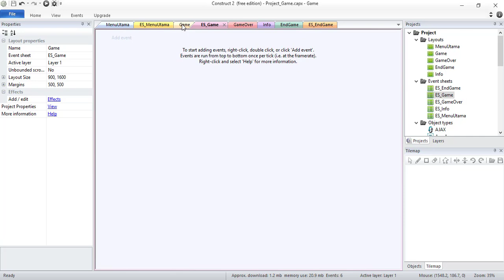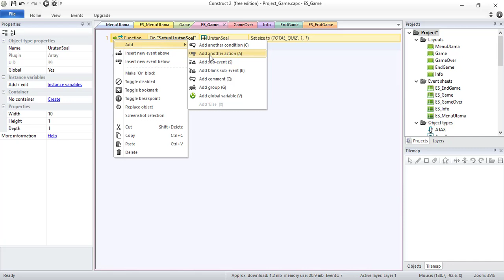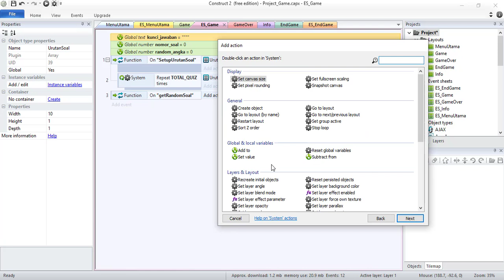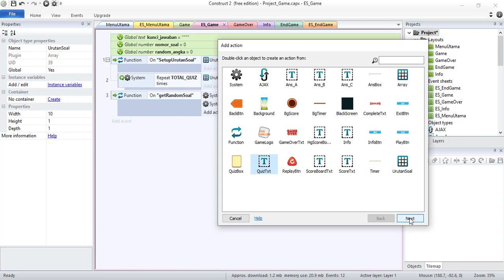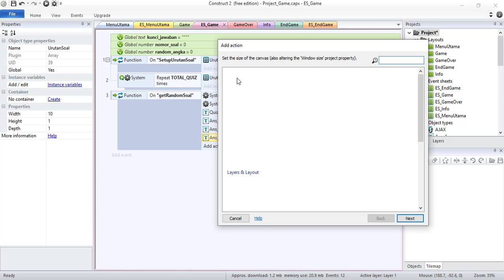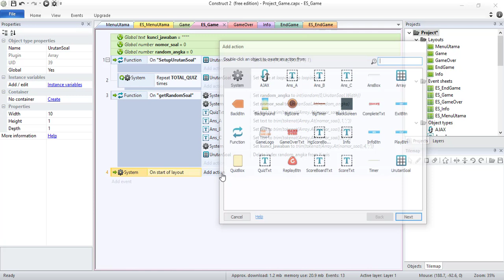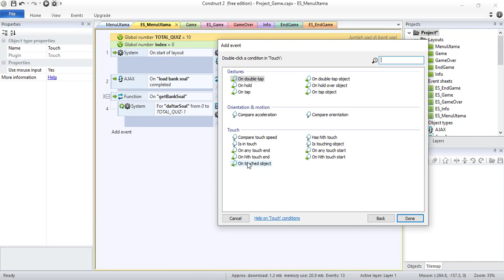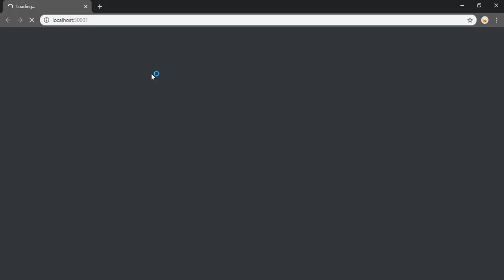7/12 Mengacak & Menampilkan Soal - Quiz Game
Membuat Game quiz edukasi menggunakan Construct 2